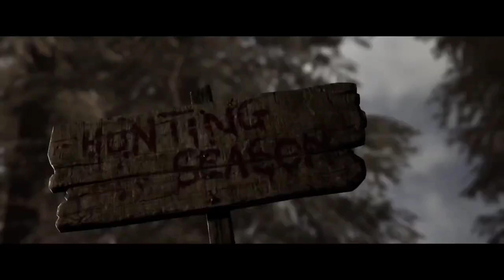The Quarry | EPISODE 1 | HIGHLIGHTS | #01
Play as each of the nine camp counselors in a thrilling cinematic tale, where every decision shapes your unique story from a tangled web of possibilities. Any character can be the star of the show—or die before daylight comes. How will your story unfold?

THEQUARRY releases June 10 on PS4, PS5, Xbox One, Xbox Series X|S, and PC.

Thanks for coming thru. Every like/dislike/comment/share goes a long way 👊🏿🙏🏿

If you wanna checkout some of my other content